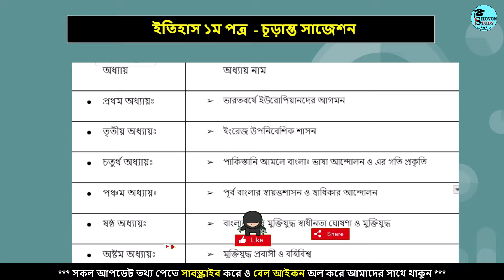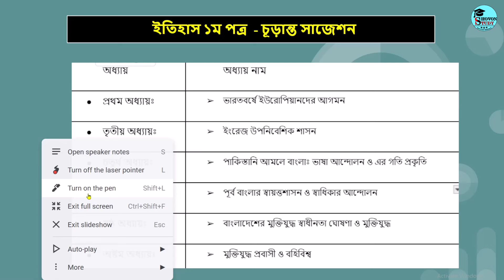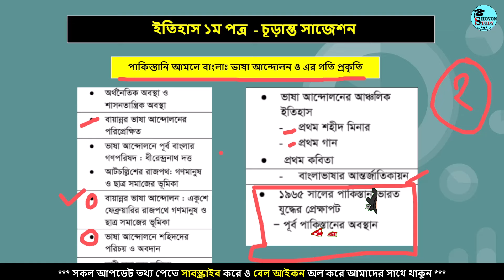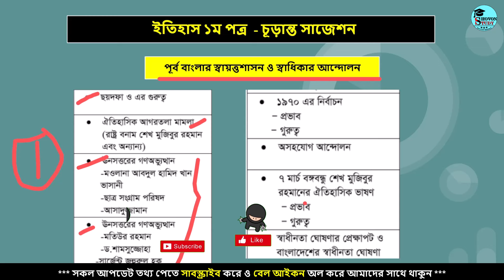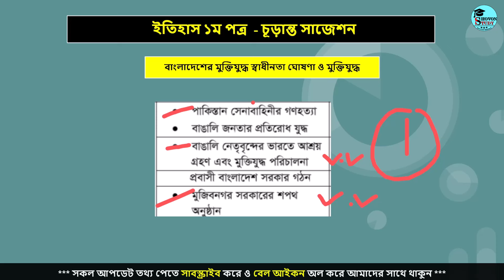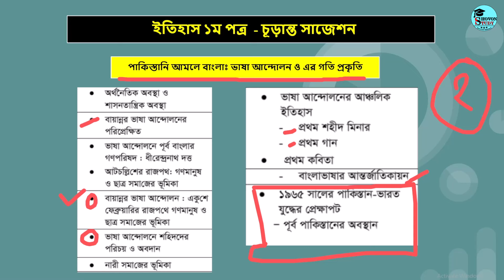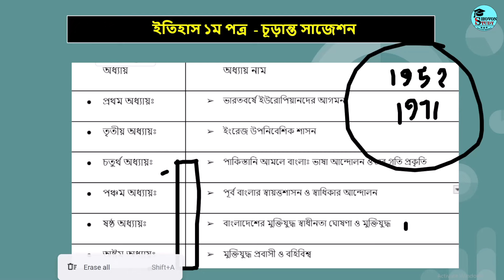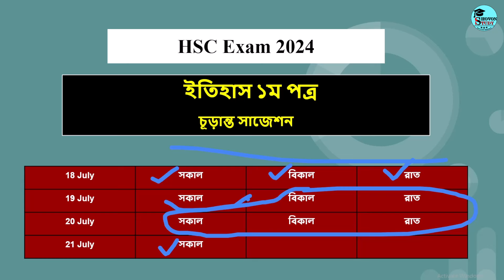৩ অধ্যায় ইতিহাস ১ম A+ পাবে | HSC 2024 History 1st Suggestion | এইচএসসি ২০২৪ ইতিহাস ১ম পত্র সাজেশন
৩ অধ্যায় ইতিহাস ১ম A+ পাবে | HSC 2024 History 1st Suggestion | এইচএসসি ২০২৪ ইতিহাস ১ম পত্র সাজেশন